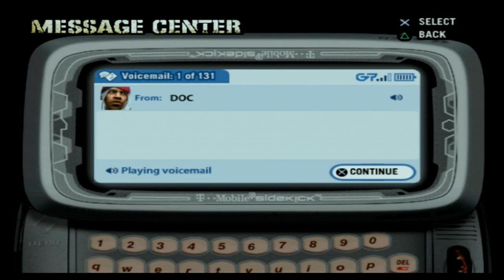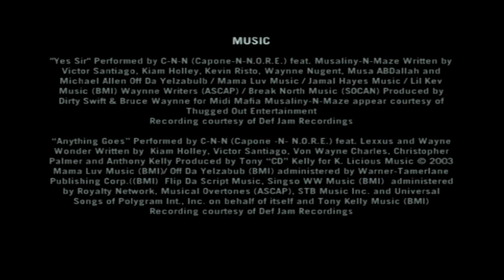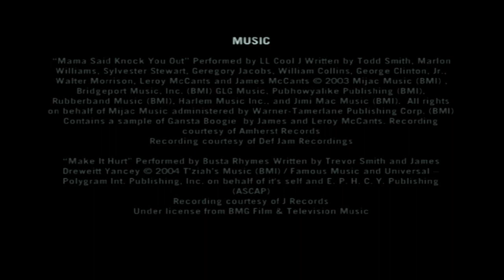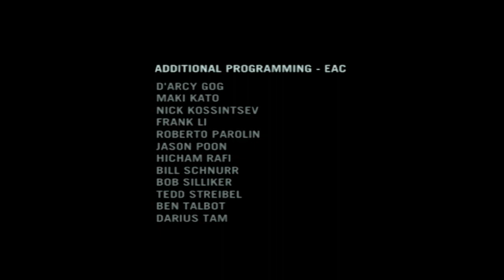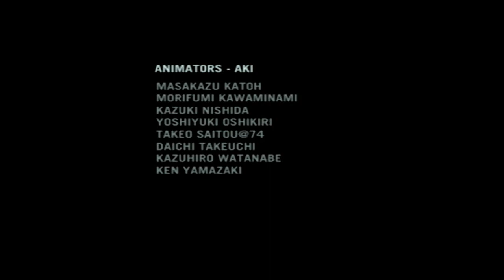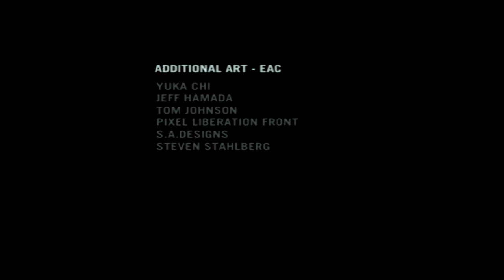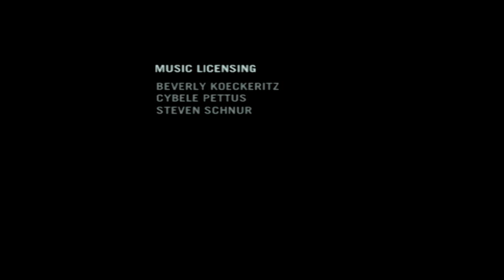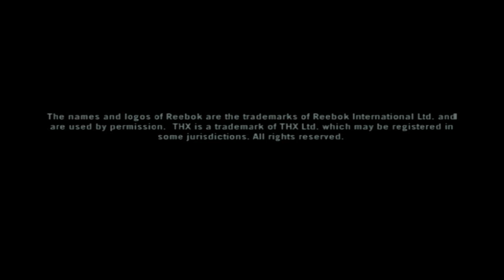DefJamFightForNY return of scourge chapter 8